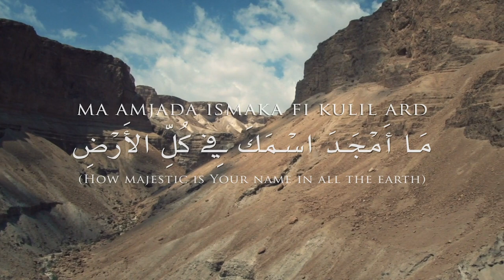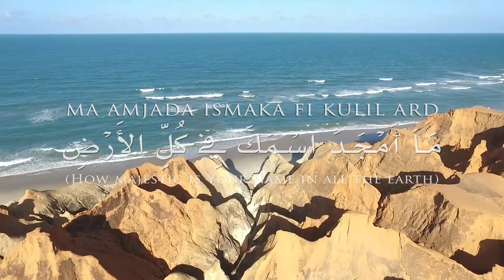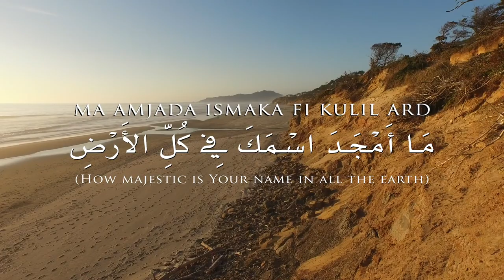“Adonai Ma Adir Shimcha” (Official Lyric Video) Karen Davis with Nizar Francis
“Adonai Ma Adir Shimcha” with lead vocal by Karen Davis and Nizar Francis on Arabic vocal and oud, is another powerful track on Karen Davis’ latest album “Songs of Eternity,” produced and arranged by Gabriel Alonso, distributed by Galilee of the Nations Music.

To order or to listen to sample tracks from “Songs of Eternity” or from any other Karen Davis albums, please and select the album of your choice.

Please subscribe here to Karen Davis’ official youtube channel by clicking the "Subscribe” button and hit the "Bell” button to receive notifications for future videos of Karen’s music, interviews, and messages.